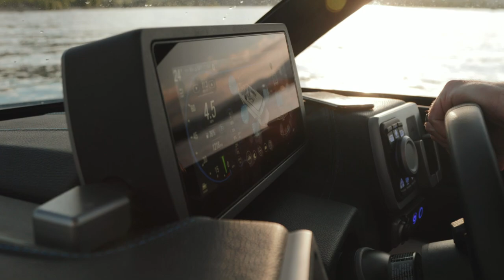Taylor's Boats - Bringing Friends & Families Together.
Our Mission is to bring friends and families together.

Boating gathers our friends and families together. It creates moments that matter and memories that last. Learning to wakesurf, water skiing in the early morning or spending a week at Lake Powell create unforgettable memories. We love boating and the fun it brings! You are going to love your experience!